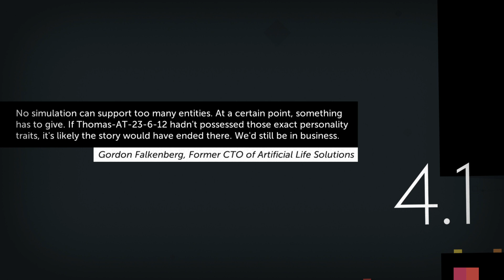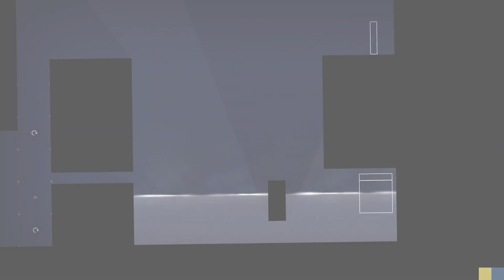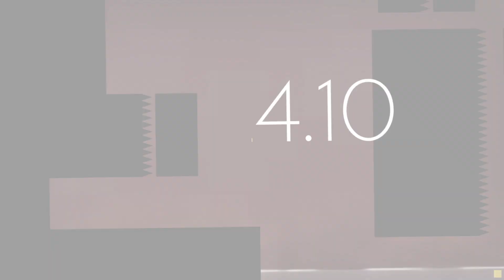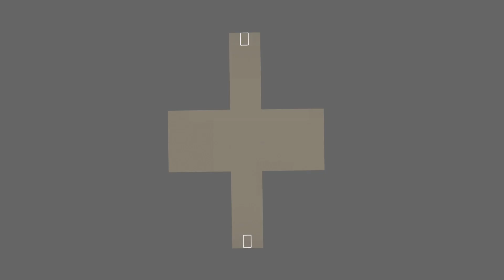Thomas Was Alone part 2